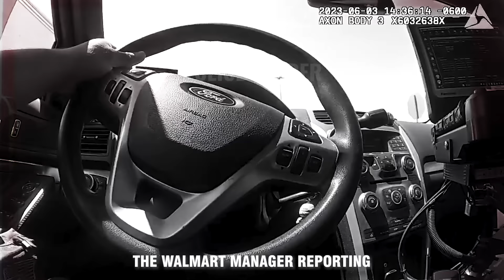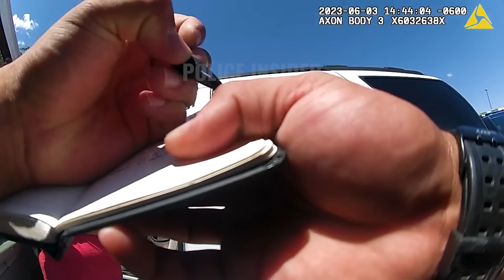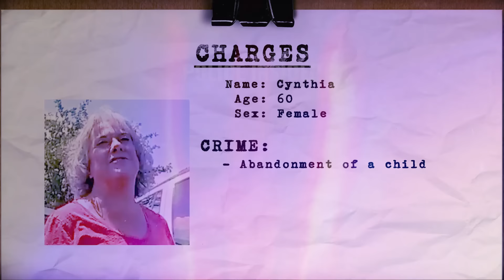Cops RESCUE Baby From Hot Car After Grandma Goes Shopping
On June 3, 2023, dispatch received a call from the Walmart manager reporting that a woman had left her child in her car on a scorching 91-degree summer afternoon while the car was off. The officer arrived just as the woman was about to leave. She told the police that the child was fighting with her and did not want to go, so she parked the car in the shade with all the windows down. However, CCTV footage showed that she only had two windows slightly open and the vehicle was not in the shade. A few witnesses also confirmed that the woman returned to her car after 30 minutes, so the officer decided to report the incident to CYFD. The woman was charged with abandonment of a child.

Chapters and key moments:

0:00 Highlights
0:11 She left her for 30 mins
3:18 I did nothing wrong
6:10 Don’t arrest me
7:49 Charges